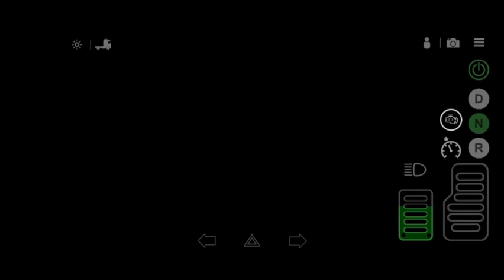Special Transport With Volvo FH-21 (8X4) in Universal Truck Simulator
my Device Samsung S 22+ 8GB Ram,256GB Internal Memory.

Software Used - KineMaster, Recording by- AZ Screen Recorder & Pixelab.

ADD Music 🎶
Lemmino-Voyage